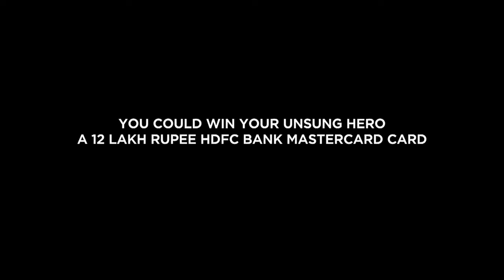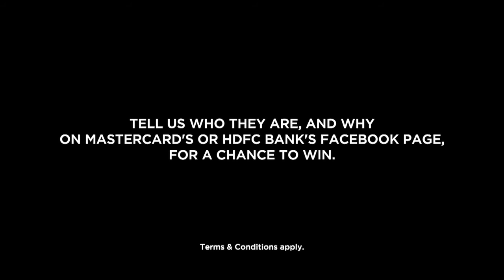Watch Sunil Gavaskar talk about the PowerofOne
This Independence Day, you could empower an unsung hero with a Rs. 12 lakh HDFC Bank MasterCard Card to help them continue their journey in making India rise. Tell us about the person who has made a difference to the community and how, and you could also win a trip to South Africa to retrace Mahatma Gandhi’s steps and experience how the PowerOfOne individual altered the course of our history.